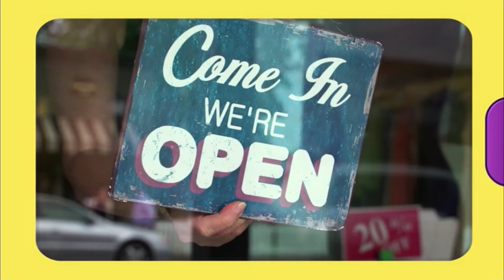Sesame Street: Elmo's World Playdate.